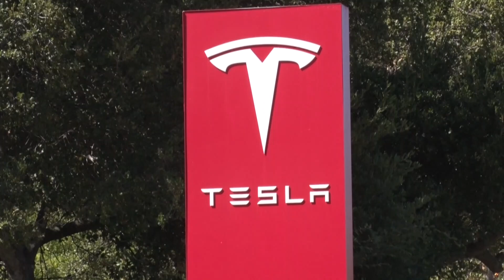テスラでも組合結成の動き ＮＹ州の工場【モーサテ】（2023年2月15日）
電気自動車大手テスラのニューヨーク州北部にある工場の従業員らは14日、労働組合の結成を目指すと発表しました。結成されれば、テスラで初めての組合となります。発表した団体は、テスラが持続可能な社会を目指すのであれば、従業員の健康も持続可能でなければならない、として、待遇の改善を求めています。アメリカではコロナ拡大以降、組合結成の動きが相次ぎ、アマゾンやスターバックスでも去年、結成されています。